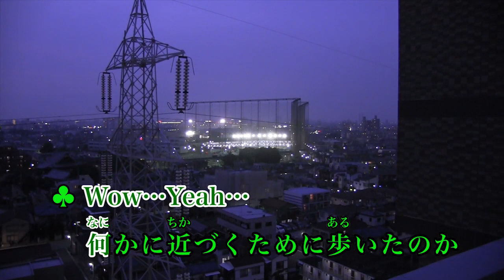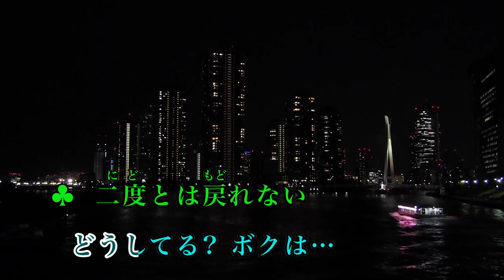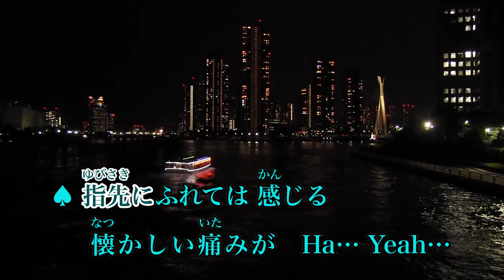【カラオケ】PIECES OF A DREAM／CHEMISTRY【オフボーカル メロディ有り karaoke】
PIECES OF A DREAM／CHEMISTRY
作詞：麻生 哲朗
作曲：藤本 和則
編曲：藤本 和則

UHFアニメ『ReLIFE』第11話エンディングテーマ